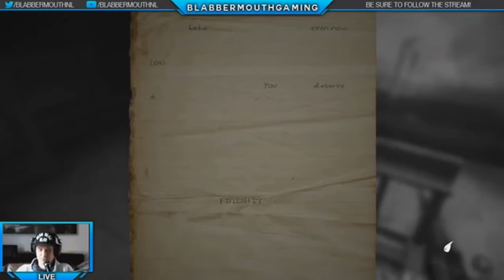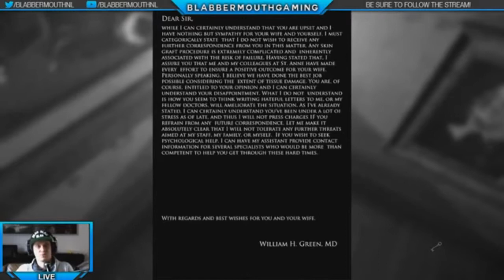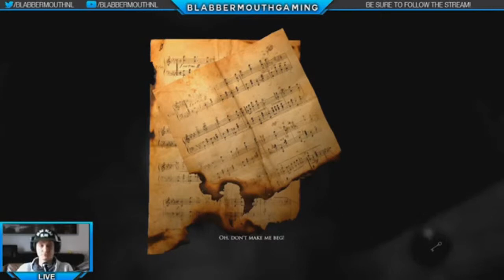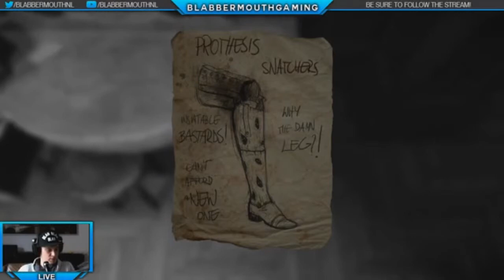Let's Play - Layers of Fear - Part 1 (Livestream Recording)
Check me out, playing the new horror type game Layers of Fear (Preview). This is the first part of many to follow!